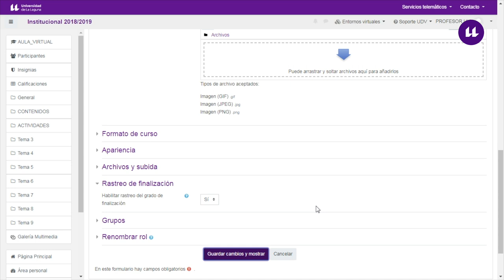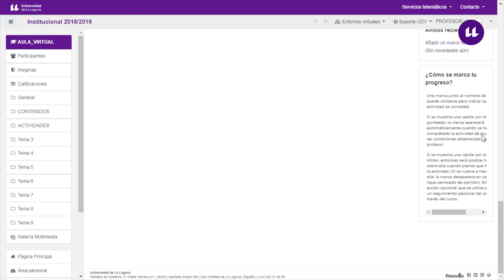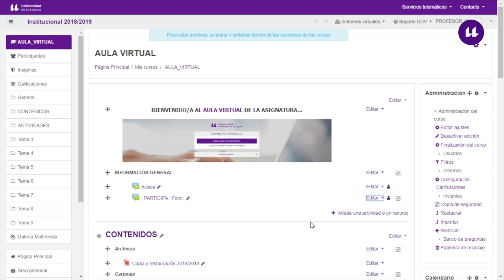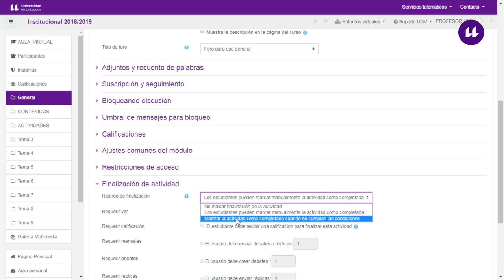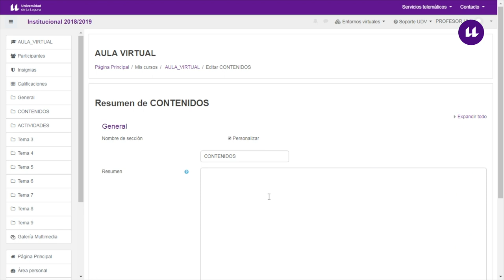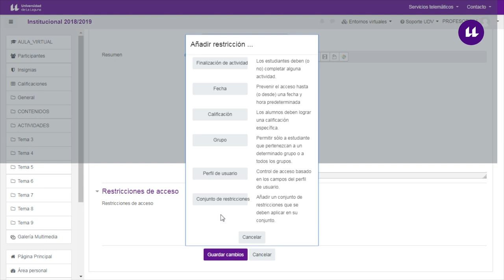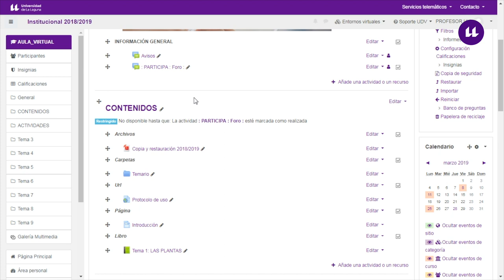Moodle: Actividades con condicionantes